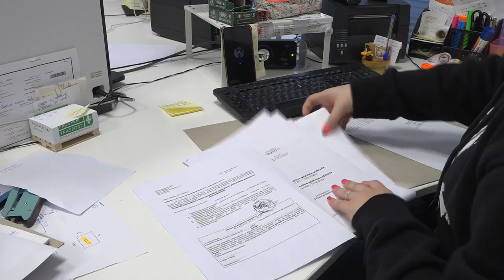Florence Fight Club, 10 anni dopo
Alcuni dei protagonisti del documentario Florence Club 10 anni dopo.
Estratto da "Le strade di Firenze" di L M Perotti